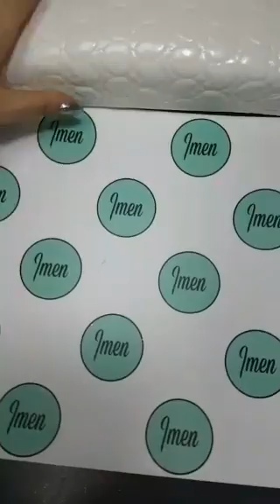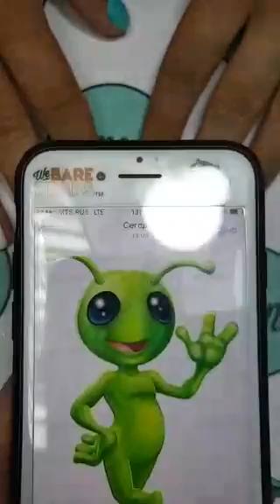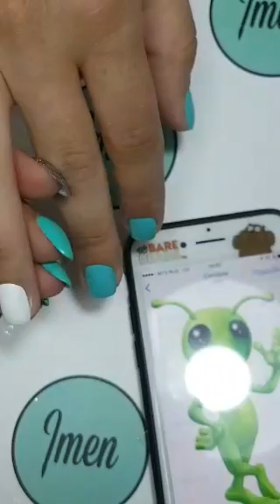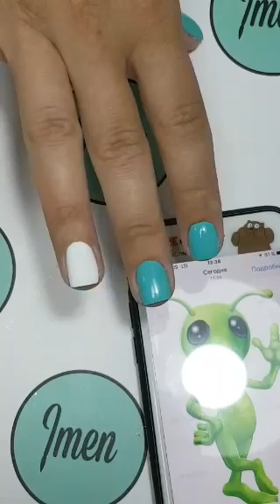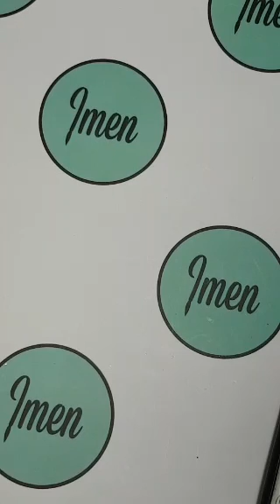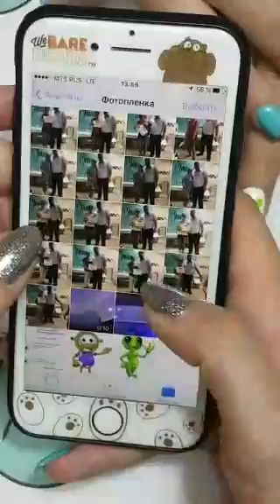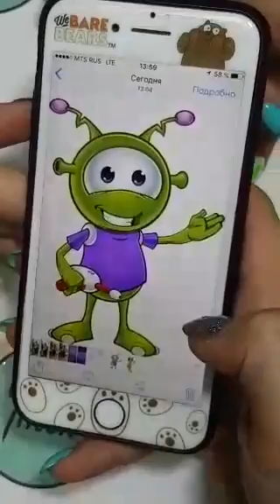Школа Маникюра Евгении Имень: "Инопланетянин"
МК/Periscope/Школа Маникюра Евгении Имень: "Инопланетянин"
Nail instructor мастерманикюра обучениемоделированиюногтей Стаж 12 лет. Nail instructor Nail master insta:evgeniya_imen; магазин : @imennails